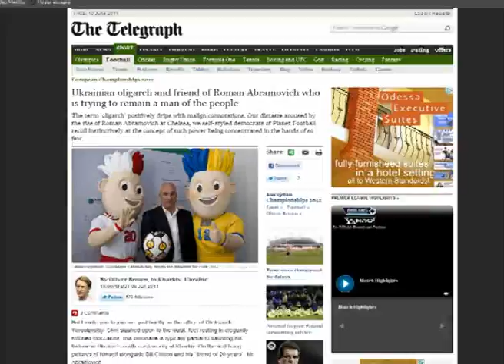Строим 2012 за 10.06.2011